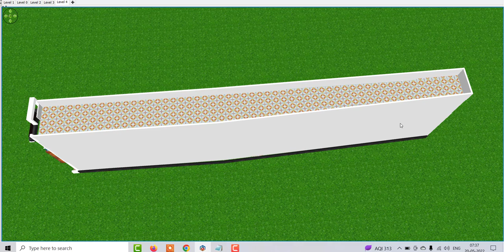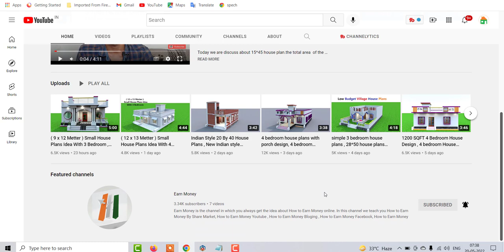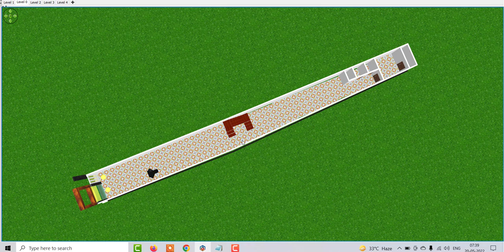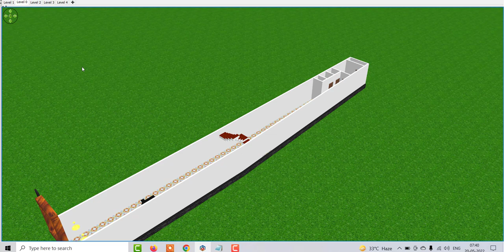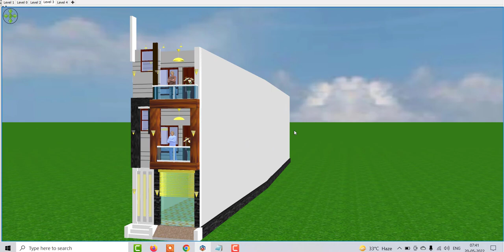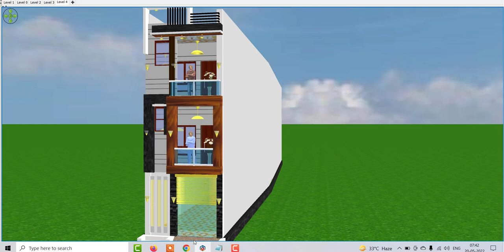Small House Plans 12 By 154 in 3D , small house design with best front elevation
contact only paid user at whats'app = 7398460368